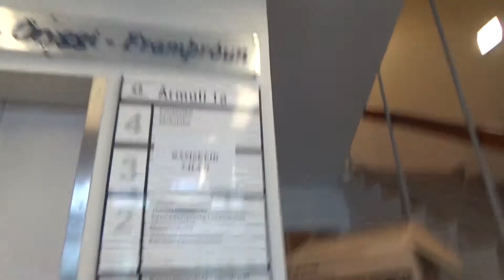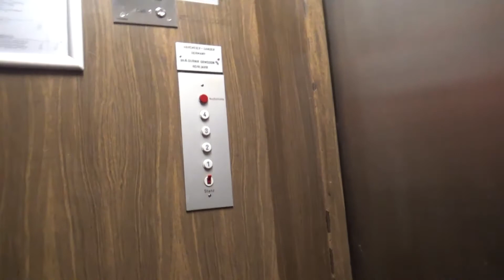Havemeier & Sander Traction Elevator @ Ármúli 1a in Reykjavík, Iceland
Elevator Information
Brand: Havemeier & Sander
Fixtures: ??

Intro Song
Song: A.R.H.W.G - Made Monster